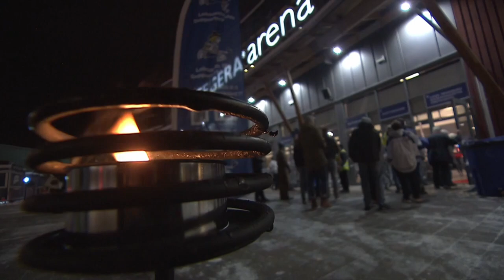3:e Raka När Leksand Besegrar Timrå i Tegera Arena! Leksand vs Timrå | 31 Oktober 2023 | 1080p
Highlights tillhör TV4 Play